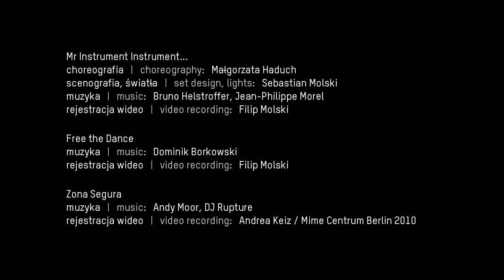Małgorzata Haduch & Unfinished Company // taniec_PL / dance_PL 2012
materiał promocyjny zrealizowany na potrzeby DVD taniec_PL 2012 wydanego przez IMiT
promotional material realized for the DVD dance_PL 2012 published by the IMiT

realizacja wideo / video editors: Michał Januszaniec, Ewa Krasucka
współpraca / in collaboration with: Ewa Hevelke
angielskie napisy: Jakub Chełkowski, Soren Gauger

DVD taniec_PL prezentuje większość spośród aktywnie działających w Polsce zawodowych twórców tańca z obszarów różnych estetyk i gatunków. Jest to pierwsze tego typu wydawnictwo, które będzie systematycznie aktualizowane w kolejnych edycjach, inicjowanych przez Instytut Muzyki i Tańca.

DVD dance_PL presents most of the dance artists professionally active in Poland today, coming from various aesthetics and genres. This is the first publication of its kind; it will be systematically updated in editions to follow, and is initiated by the Institute of Music and Dance.